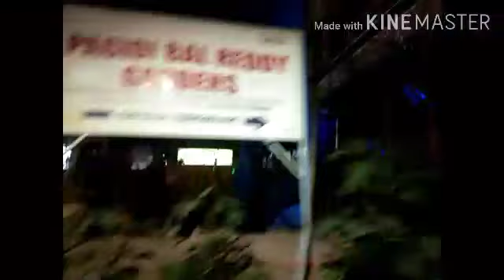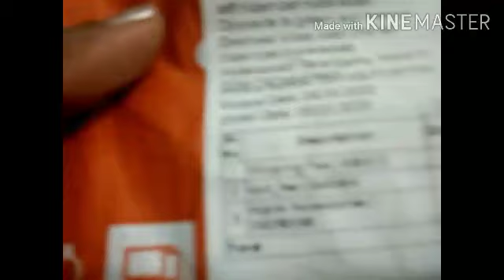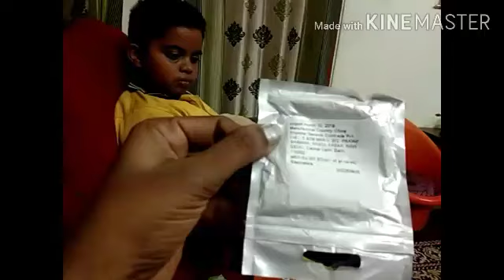Annual day 2020||my son 💃 dance performance |club factory unboxing